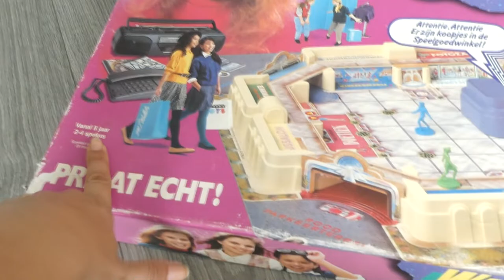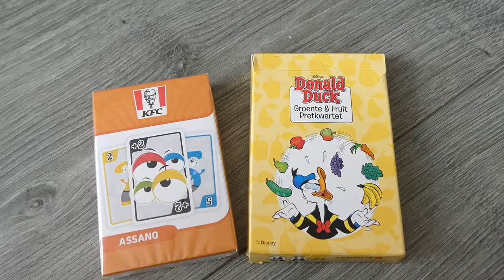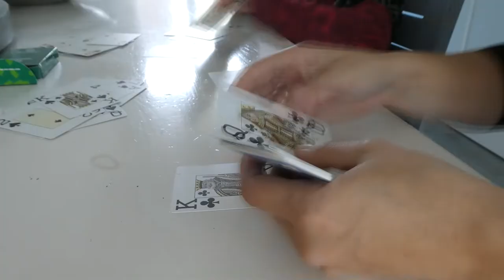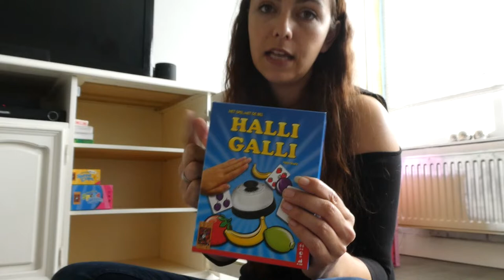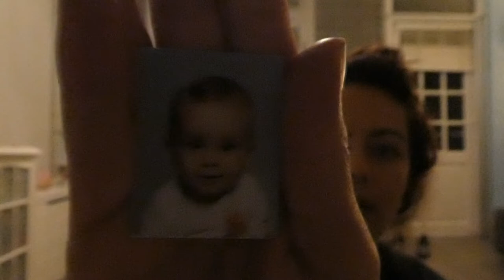ECHT EEN UITDAGING - VLOG 226 👠 MAMMA OP HAKKEN